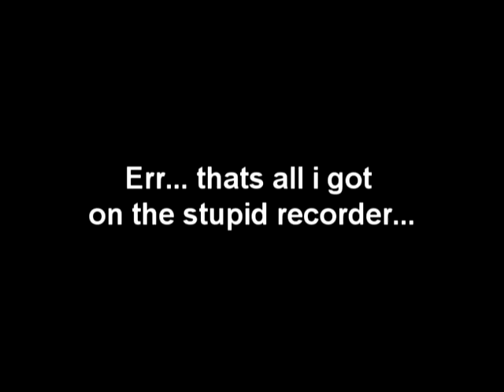G8 Short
One of the many G8 runs ive done yt:stretch=16:9